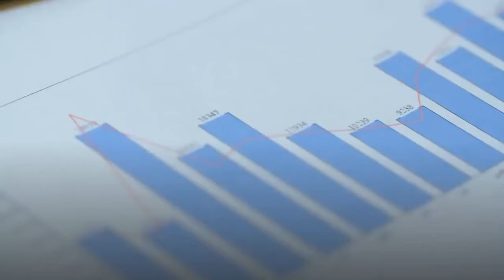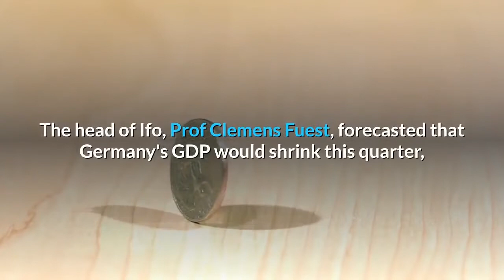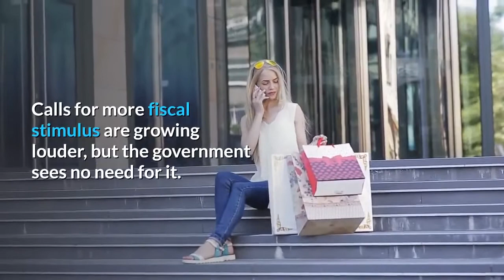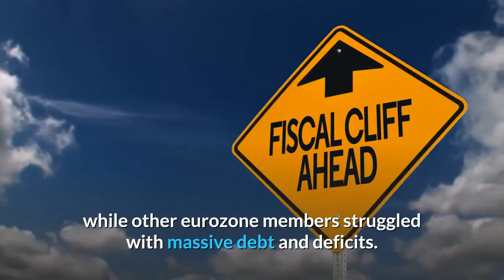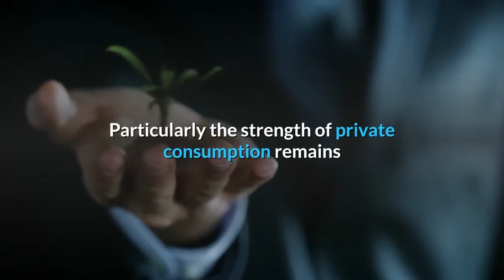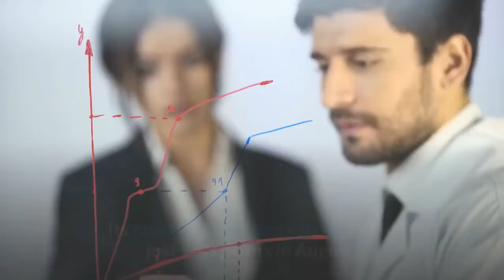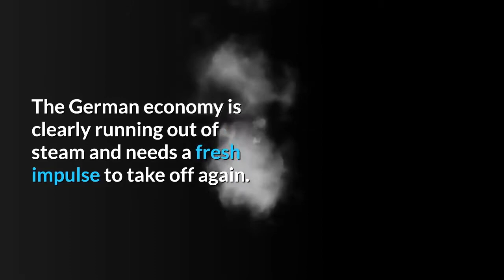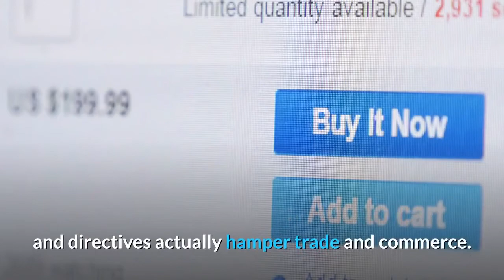Not Just DeutscheBank The Whole German Economy is Slumping into Recession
It's not Just Deutschebank - The Whole German Economy Slumped into Recession
Germany's Federal Statistics Office announced recently that Germany's GDP  contracted by 0.1% quarter-on-quarter in the April-to-June period.
This has raised concerns that the country may be headed for a recession.
 Economists define a recession as two consecutive quarterly contractions.
The German economy is on a knife-edge between a recession and small growth. Like Japan, Germany is famed for making automobiles and making that a large part of their overall economy, so when the demand for cars drops significantly, the whole German economy goes  down the drain.
Imagine what driverless and electric cars will do to the German economy. Besides, German cars have now lost their good reputation. They are expensive to fix are over-engineered, and many have plastic parts that break in a few years.
When the U.K. and U.S. tariffs go into effect , Germany's auto industry will be crippled and unable to repair itself.
This following on from the fake emissions and autotests the manufacturers submitted, resulting in jail time for many.
From another side , the demographic crunch is putting significant financial and manpower strains on the German economy.
 And every day it gets a little bit worse. Add to this, two million immigrants and counting are using many resources without contributing.

The Euro has fallen to its weakest level in almost seven years as weakening manufacturing puts Europe's largest economy  into recession.
On top of this bad news, it appears the European Union is finally moving towards crunch time with the U.K.
Boris Johnson has taken the stand the U.K. will exit the union, deal or no deal. Clearly, low-interest rates and easy money have not cured Europe's problems, and the area continues to face growing anti-EU sentiment.

Early this year or later this year, it will happen.

German businesses are increasingly pessimistic about the economic outlook.
The head of Ifo, Prof Clemens Fuest, forecasted that Germany's GDP would shrink this quarter, having already contracted by 0.1% in the previous three months. That would put the economy into a recession for the first time since 2013.
"Everything we see at the moment means there are ever more indications of recession in Germany, meaning two-quarters of negative growth," he told CNBC.
Germany's industrial sector has been badly hurt by the US-China trade war, with exports falling in the last quarter. Manufacturing output has contracted, as factories have been hit by falling orders.
The slowdown has now spread to Germany's service sector. Companies in the industry have reported a deterioration in business conditions, making them more skeptical about growth prospects.